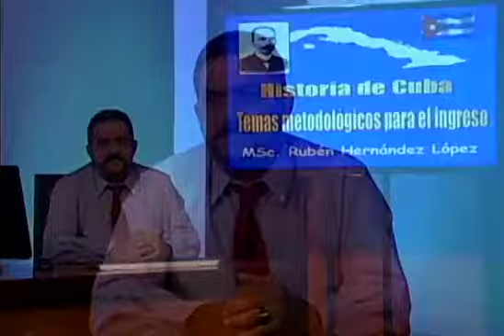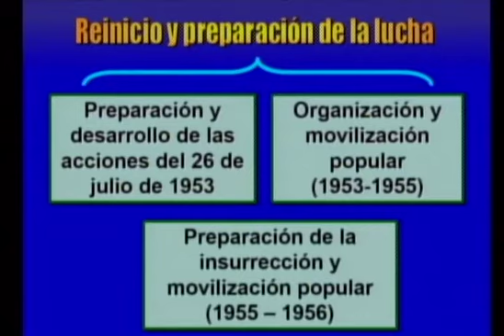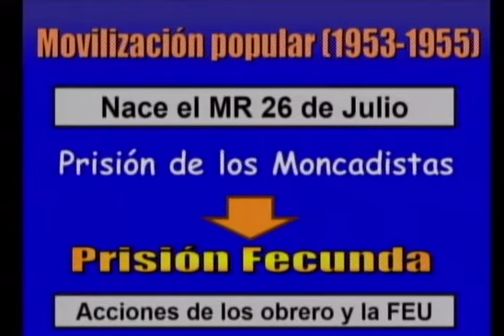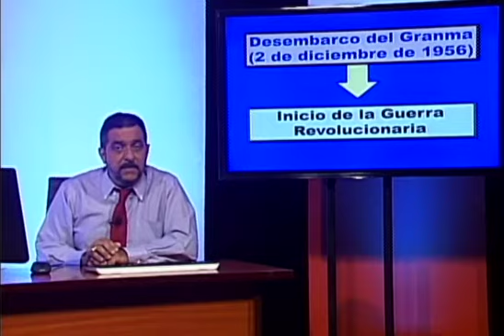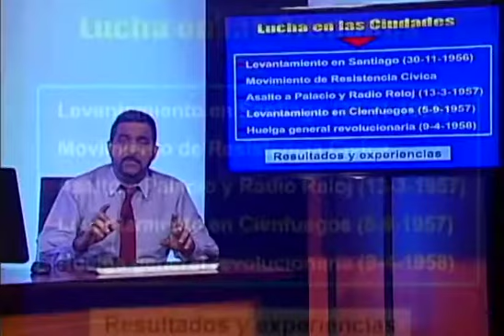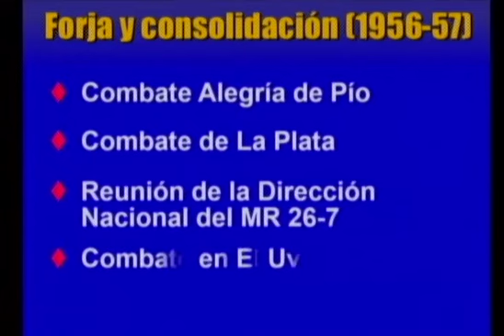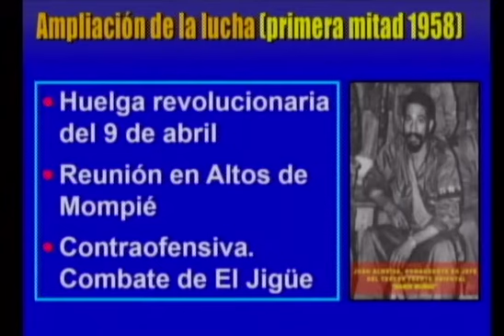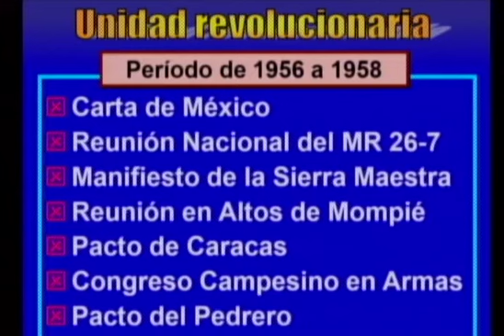CanalEducativoCuba-RPI Historia de Cuba -miercoles 20 mayo 2020